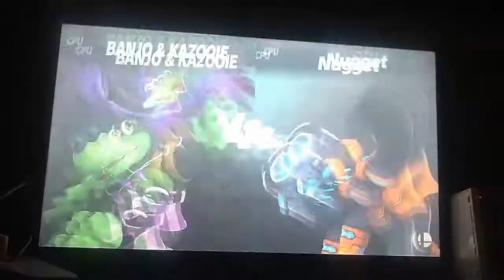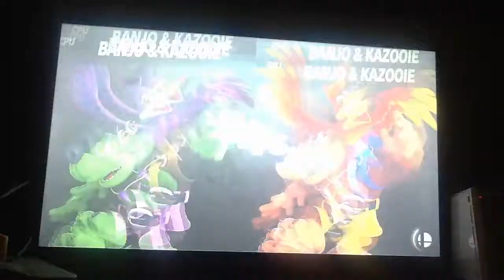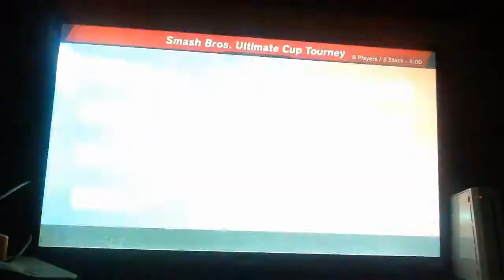smash bros ultimate tournament season 3 part 9 (team johnzza vs team darkzza)